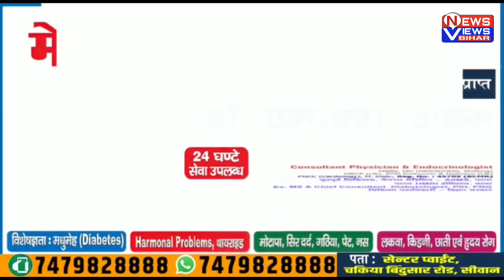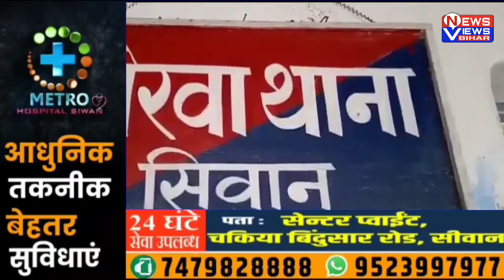सिवान में आज की छोटी बड़ी खबरें ।